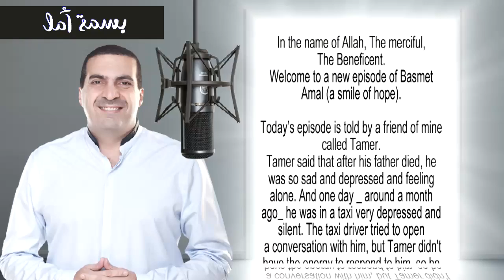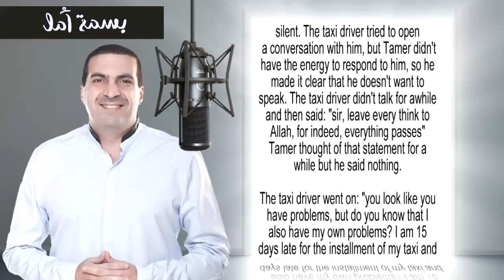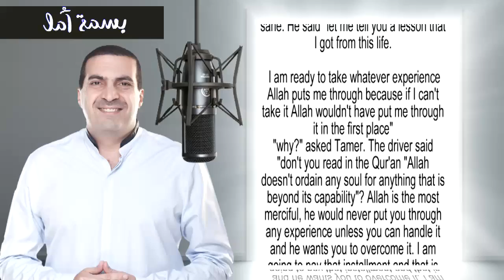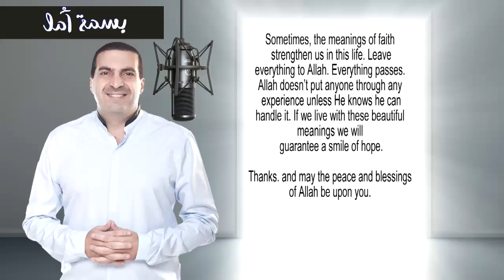A Smile of Hope - Driver's Story | بسمة أمل - قصة السائق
بسمة أمل - قصة السائق
A Smile of Hope - Driver's Story

( كل ميسر لما خلق له )